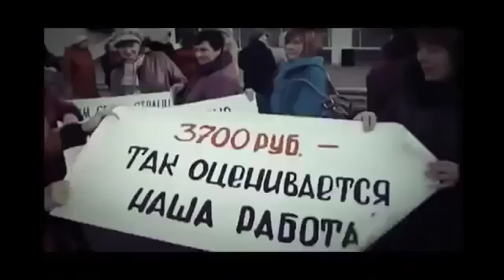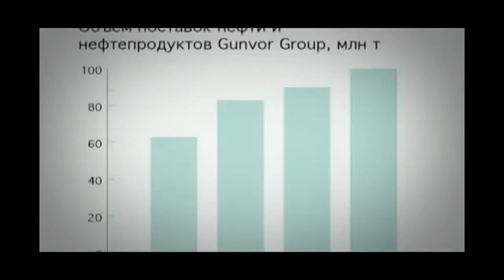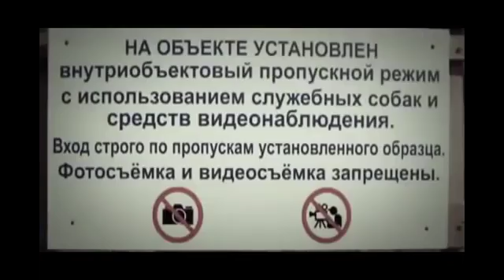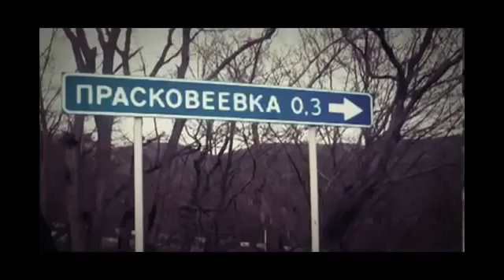I otlichno zhit v strane gde narod zhivet v go